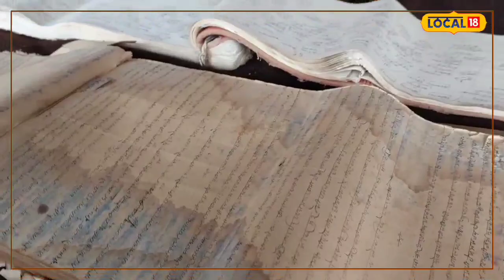Helvi Samaj | तुमच्या पिढ्यांची अचूक माहिती लगेच सांगतील, कोण आहेत हे हेळवी?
Helvi Samaj Maharashtra | आजच्या इंटरनेटच्या जमान्यात ऑनलाईन नोंदीमुळे आपल्याला अनेक प्रकारची माहिती एका क्लिकवर सहज उपलब्ध होते. पण ज्यावेळी ही लिखाणाची पद्धतच अस्तित्वात नव्हती, तेव्हा समाजातील अनेक घराण्यांचा, सर्वसामान्य लोकांच्या पिढ्यानपिढ्यांचा इतिहास जतन करण्याता आला आहे. या नोंदी ठेवण्याचं काम हेळवी समाज करत आला आहे. म्हणूनच हेळवी समाजाला चालता-बोलता विश्वकोशच मानलं जातं.